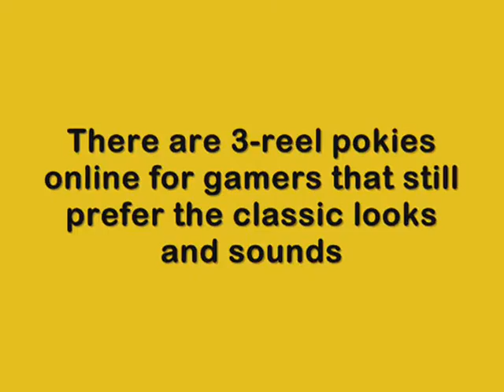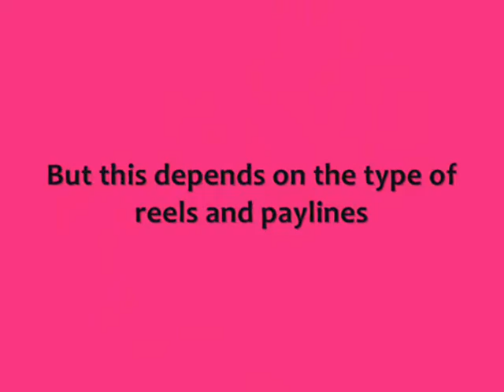Detailed Information About Pokies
Pokies were of course a luck game & like all the casino concepts it also had gambling orientations.